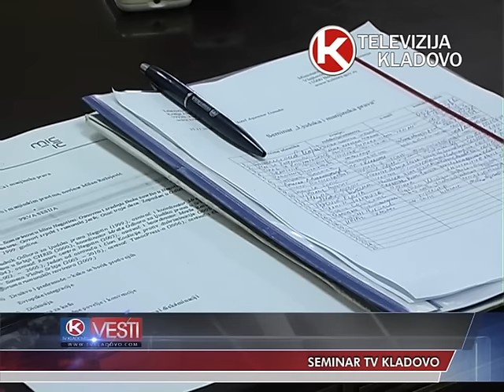TV Kladovo - Seminar o ljudskim i manjinskim pravima - prilog 28.11.2016.